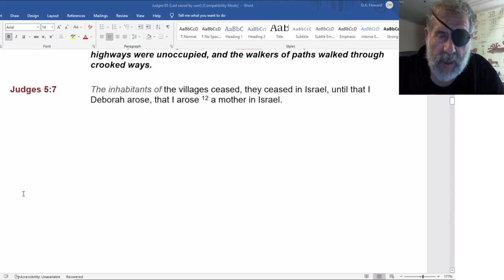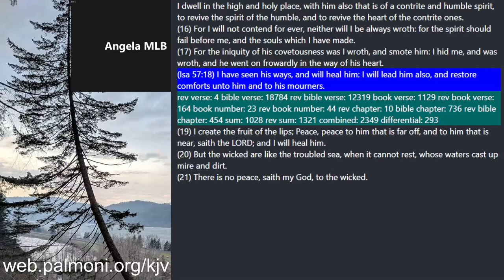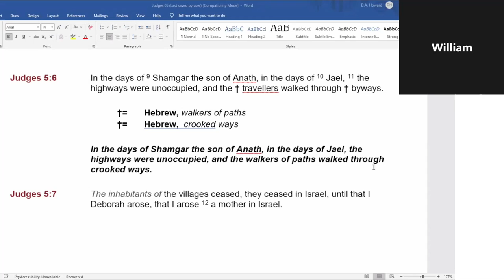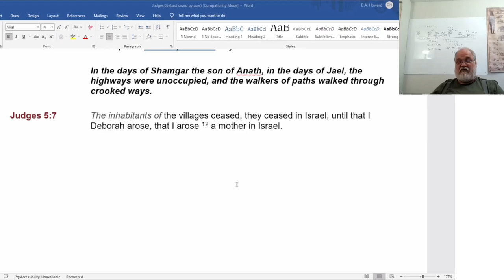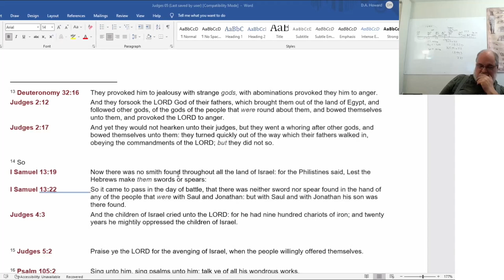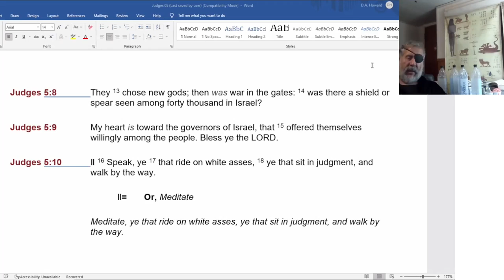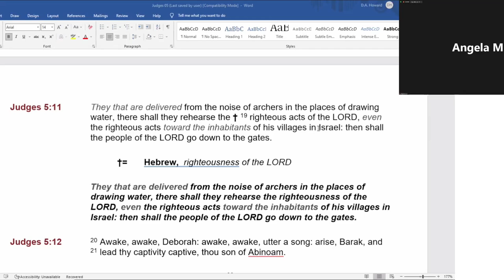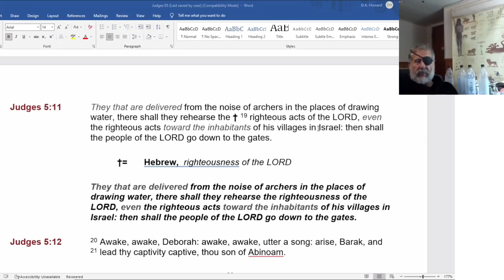2022 06 29 130. Understanding The Lines